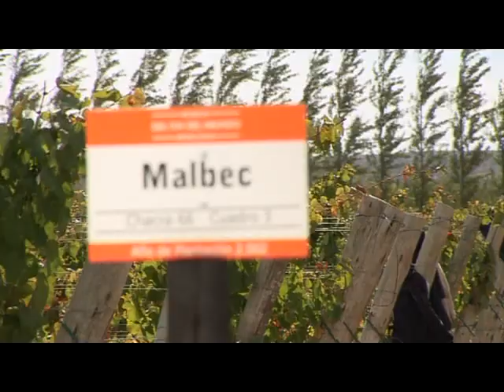Argentina Wine Tours - Patagônia: Terra de Marcas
A região mais austral da Argentina não está isenta do cultivo da vide. Ao contrário, se perfila como uma das regiões mais promissoras para a elaboração de vinhos de alta gama, em especial da variedade Pinot Noir.  Também produziu tintos Cabernet Sauvignon, Merlot e brancos como o Semillón, Sauvignon Blanc, Chardonnay, Riesling e Torrontés de Río Negro. Mais sobre Patagônia